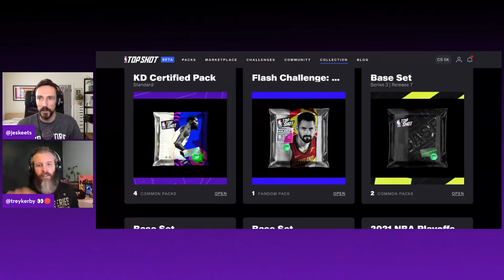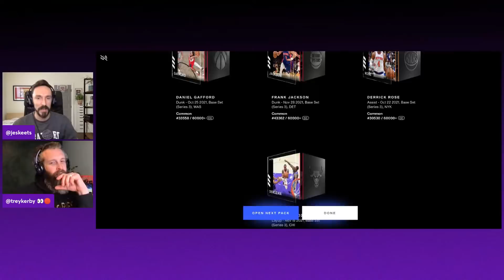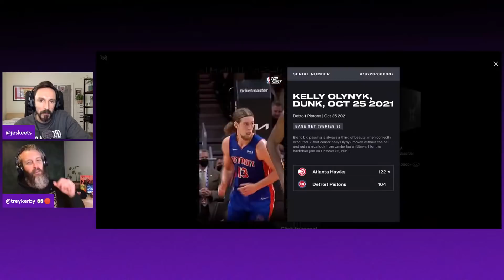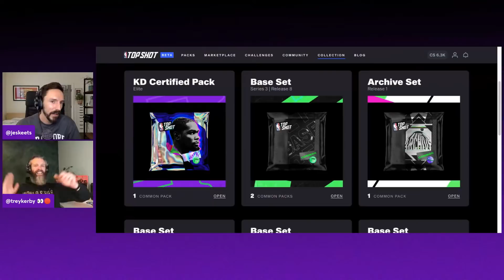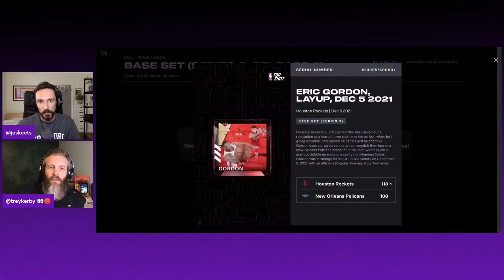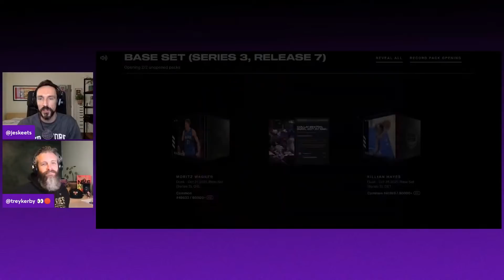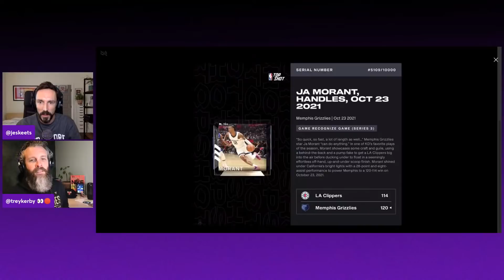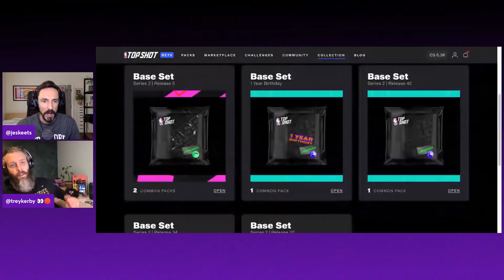NBA Top Shot Hot Boyz | Rippin' KD Certified Packs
On today's Top Shot Hot Boyz, Trey and Skeets rip some KD Certified Standard and Elite packs, as well as giveaway some momes. To enter any and all Hot Boyz giveaways, all you gotta do is: (1) Subscribe to this No Dunks YouTube channel, and (2) Leave your Top Shot username in the comments below the vid. Good luck to you! Good luck to you! Good luck to us! 🤞